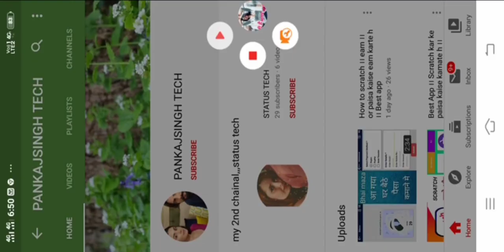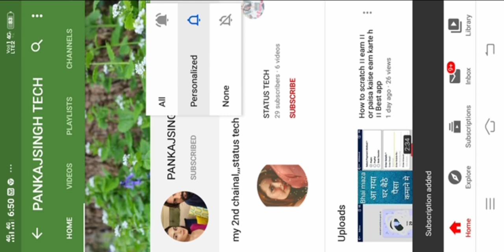BIKE STUNT । TRICK MASTER ।। खतरनाक बाईक stunt ।।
GAME APP LINK, ,,,,,BIKE STUNT